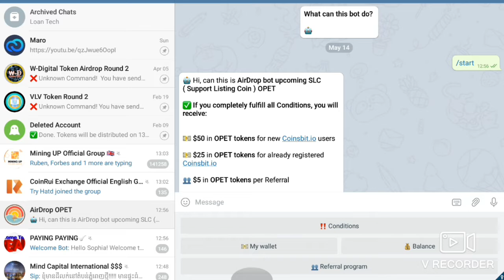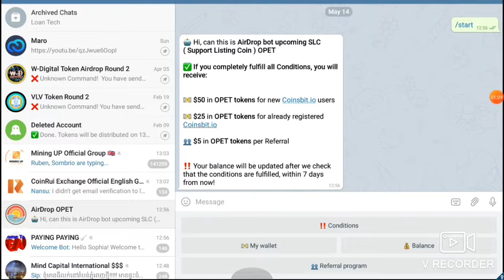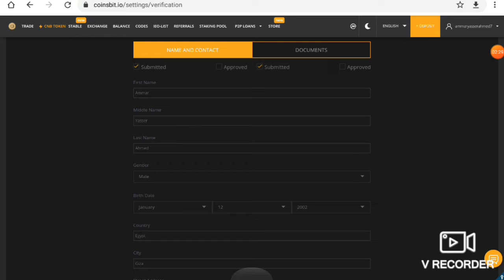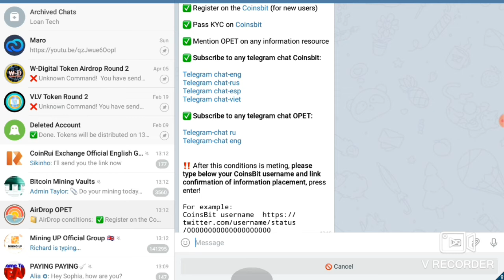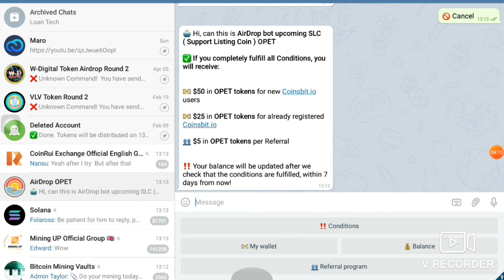اربح 50$ من هذا الايردروب و 5$ علي كل احاله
سجل بالمنصه الاول

الربح يوتيوب,
الربح يوميا,
الربح يساوي,
الربح والخسارة,
الربح والتقسيم التناسبي الاول متوسط حل تمارين,
الربح والخسارة في المطاعم,
الربح والتقسيم,
هامش الربح,
الربح نت,
الربح من,
كم الربح من اعلانات التطبيقات,
كم الربح من التيك توك,
الربح للمبتدئين,
الربح للجميع بلس,
الربح للمبتدئين 2020,
الربح للصف الاول متوسط,
الربح للجزائريين,
افضل تطبيقات الربح للاندرويد,
الربح كورونا,
كيف افعل الربح من اليوتيوب,
كيفية تفعيل الربح من اليوتيوب,
كيفية الربح من بلوجر,
في الربح,
طريقة الربح من جوجل,
الربح عن طريق اليوتيوب,
الربح على اليوتيوب,
درس الربح صف عاشر,
صافي الربح,
الربح من صناعة التطبيقات,
صافي الربح المحاسبي,
الربح شرعا,
شروط تفعيل الربح على اليوتيوب,
شرح درس الربح الصف العاشر,
شروط الربح من الانستقرام,
الربح سويا,
الربح ساوند كلاود,
متاعب الربح سبونج بوب,
زنقة الريح,
الربح رياضيات اول متوسط,
راغب امين الربح من الانترنت,
الربح من رقيم,
ثغرة الربح,
ثغرات الربح,
ثغرات التطبيقات الربح,
ثمن الربح,
تحقيق الربح,
كيفية تحقيق الربح من اليوتيوب,
الربح برو,
الربح بسهولة من الانترنت,
الربح بدون ادسنس,
الربح بدون مجهود,
الربح بالعمولة,
الربح بلوجر,
الربح باي بال,
الربح ب ccp,
الربح السريع,
الربح السريع من الانترنت,
الربح المضمون,
الربح الحقيقي من الانترنت 2020,
الربح الحلال,
الربح السهل,
الربح الحقيقي,
الربح اونلاين,
اربح 1 دولار كل ساعة,
اربح 10 ملايين,
الربح 2020,
برامج الربح 2020,
افضل مواقع الربح 2020,
مواقع الربح 2020,
تحقيق الربح 2020,
افضل طرق الربح 2020,
تطبيقات الربح 2020,
الربح من metatrader 4,
الربح من 8 ball pool